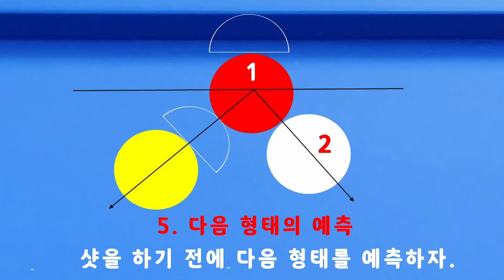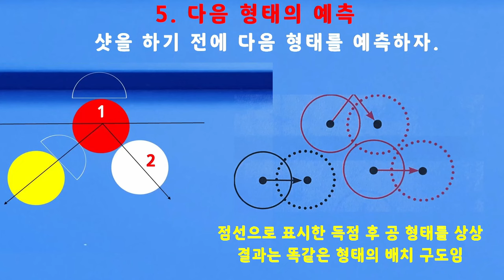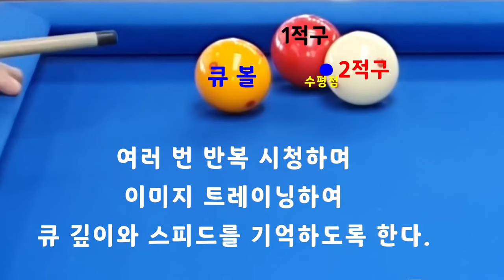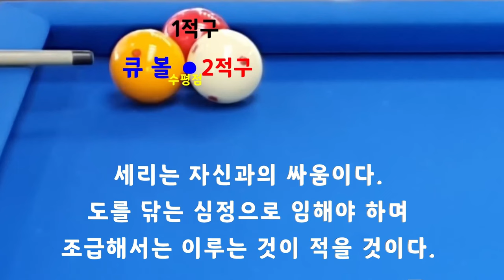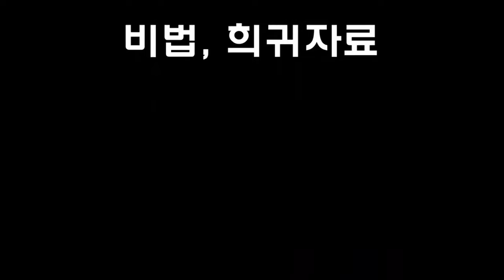[4833] 한국당구아카데미 // 고민하라 / 세리(일단) : 3679(1379)일 / 16337(4278)시간_ 2024.07.10.